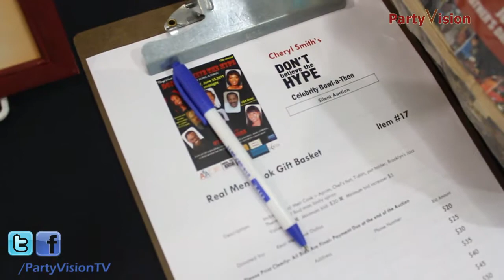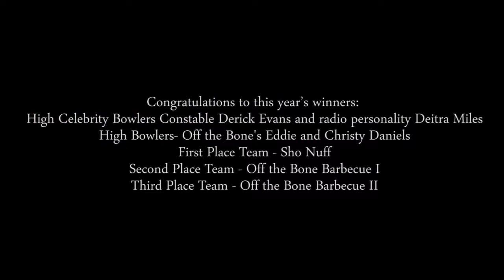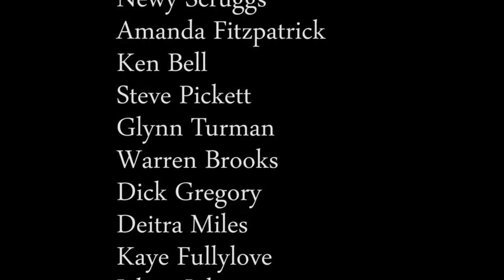2011 Cheryl Smith's Don't Believe The Hype Celebrity Bowl-A-Thon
Cheryl Smith's Don't Believe The Hype Celebrity Bowl-A-Thon